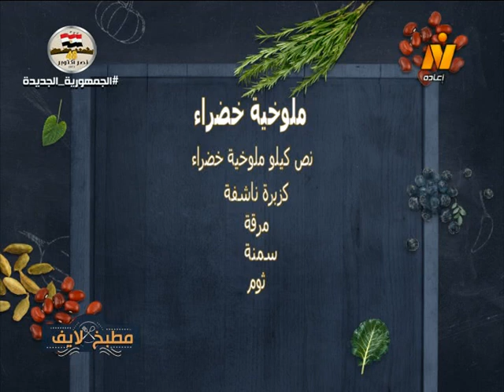فراخ بالأعشاب – ملوخية خضراء – أرز بالشعرية